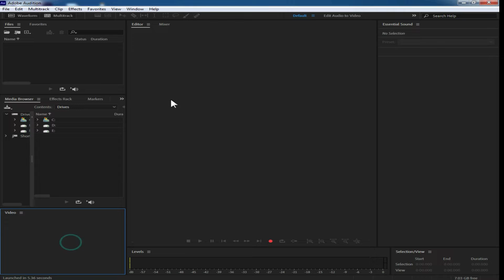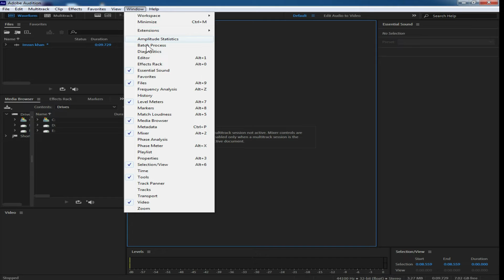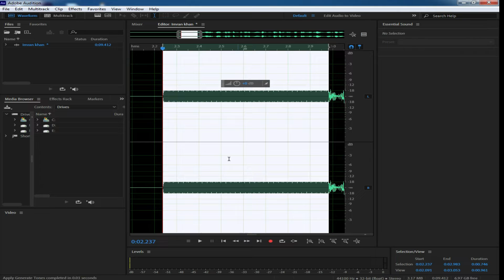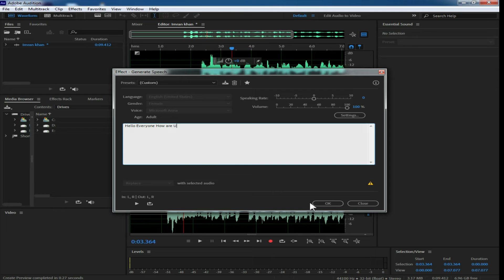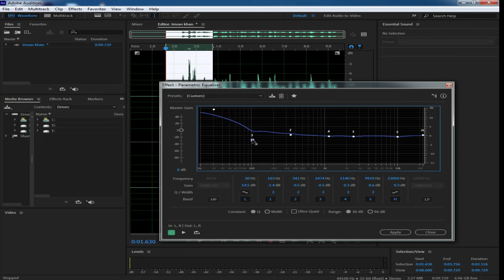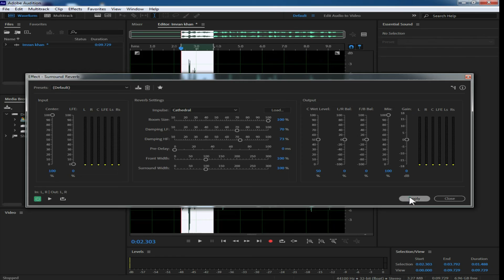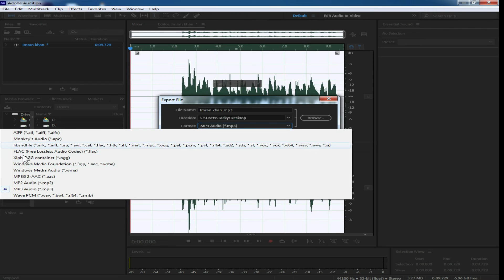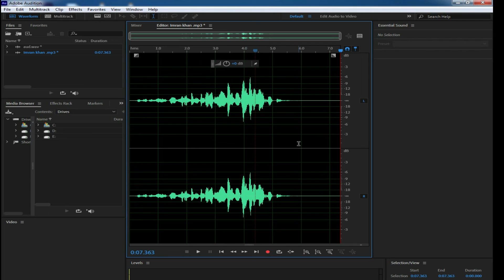Adobe Audition Noise Reduction - Adobe Audition Tutorial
This is the 3rd and final part of Adobe Audition tutorial  in which we are discussing many thing like adobe audition noise reduction  , fade in fade out , recording with audition and much more.